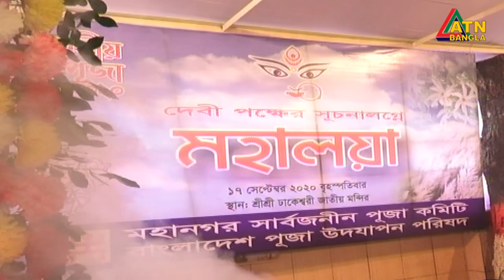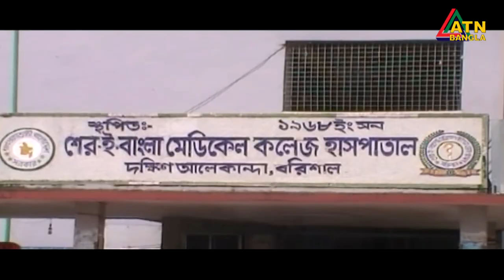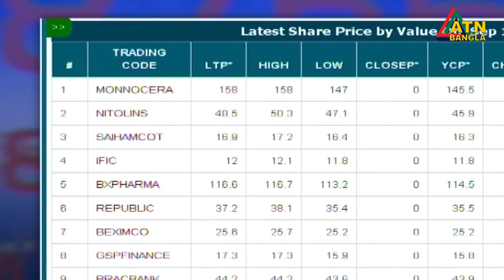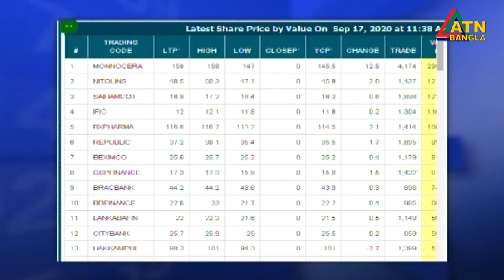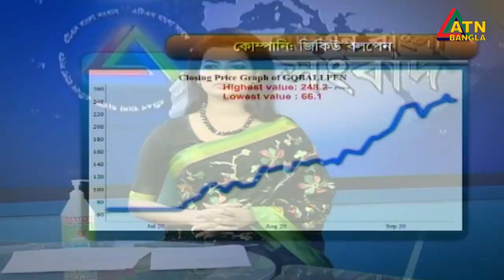এটিএন বাংলাদুপুর ১২ টার সংবাদ। 17.09.2020 | ATN Bangla 10am News